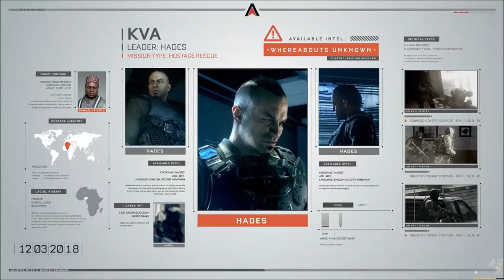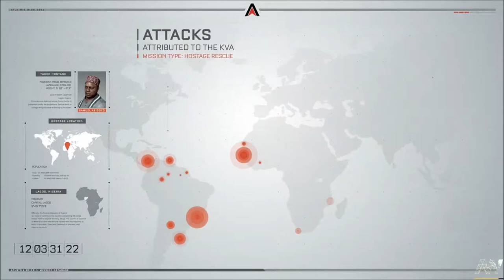Let´s Play Deutsch PC Call of Duty Advanced Warfare Reger Verkehr Lagos Negeria Part 5 FULL HD